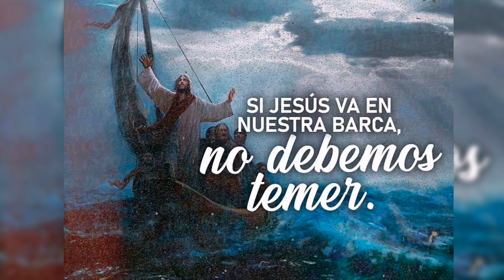Continuamos en Oración y Ayuno los viernes, por justicia para Manuel José🙏🙏👑💪